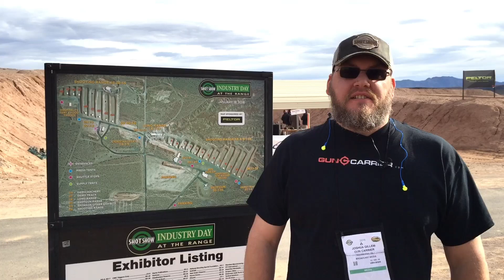Josh Gillem from Gun Carrier is at Show Show 2016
Josh Gillem from Gun Carrier will be reporting from Shot Show 2016, Las Vegas, Nevada

Gun Carrier is covering all the best guns at Shot Show 2016, as well as the latest mods and firearm accessories.